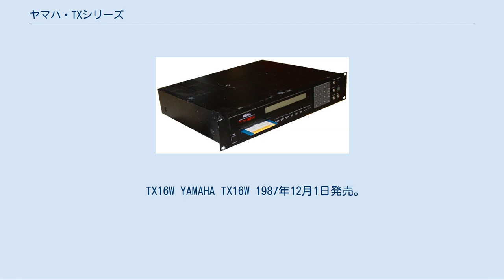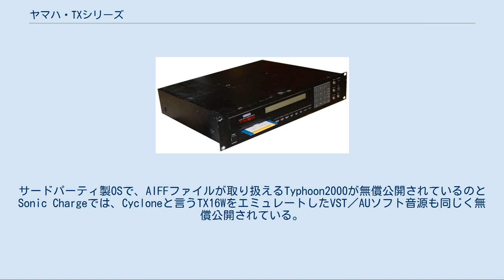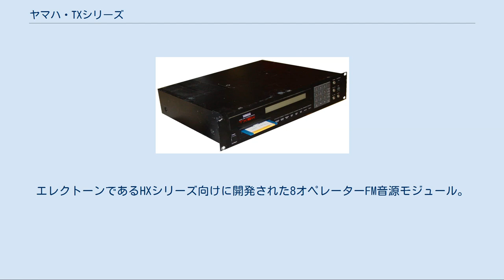ヤマハ・TXシリーズ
TXシリーズ（ティーエックス・シリーズ）とはヤマハの音源モジュールの型番・商品名。
派生モデルとしてFB-01もここで紹介する。
また、TXシリーズではないが便宜上EMT-1も紹介する。
 基本的にはDXシリーズから鍵盤を取り除いたモデルという位置づけで、多くはFM音源を採用しているが、TX16Wはサンプラーであり、TX1PはPCM音源を採用したピアノ専用音源モジュールである。
鍵盤タイプがDXシリーズからSYシリーズに移行したのに合わせ、この後の音源モジュールはTGシリーズに移行した。
 TX7 1985年1月1日発売。
1台分のDX7のモジュール版でありデスクトップに置くタイプ。
設定や音色のエディットはMIDIで接続したDX7などが必要であり本体だけでは出来なかった。
また、TX7はDX7の音源モジュール版であることに加えてDX7と併用することでDX7の機能強化。
DX7単体では、音色毎にファンクション設定を記録できなかったがTX7側でその部分を代用することや当時のDX7の2台分であるDX1とDX5の同等なサウンドと機能を実現できるなども行えたことから、特にDX7との併用を意識したモデルである傾向が強い。
定価145,000円。
 TX816 1984年12月1日発売。
TXシリーズ最高機種。
DX7と同等のFM音源ユニットTF1を8台ラックに並べたものであり本機1台で8台分のDX7の音源を1台に凝縮したモデル。
1台で複数のパートを担当できるマルチティンバーの技術がなかったため、音源ユニットを並べる方式を採用したと言われる。
TF1の数によって、TX116やTX216…と型番が変わる。
TF1を最大8台並べたTX816の定価は89万円。
1台のみのTX116は30万円。
TF1の定価は9万円。
8基のTF1はそれぞれ独立にMIDIの受信チャンネルの設定などが可能であり、また本機をYAMAHAのQX1(シーケンサー)と組み合わせると最大8パートのマルチティンバー音源として個別のTF1を各々に演奏させることが可能でもあり様々な音色の組み合わせでDX7の2台分の音よりもさらに厚みを持たせる事が可能。
最大同時発音数は16音ポリフォニック×8の実質128音である。
当時のこの機種はユーザーが思い付いたあらゆる音の合成を試せるシンセサイザーの真骨頂だった。
 TX81Z 1986年12月1日発売。
V2の音源モジュール版。
4オペレーター、8パート、8音ポリの音源モジュール。
マルチティンバー対応。
OPZ (YM2414) 搭載。
V2同様8種類の波形からFM合成可能。
プリセット128音色、ユーザ32音色。
トランスポーズド・ディレイ、パンニング、EGリバーブといったエフェクトを内蔵。
マイクロチューニング機能を搭載。
1Uフルラックマウントサイズ。
定価59,800円 TX802 1987年6月1日発売。
DX7IIの音源モジュール版とされるが、ユニゾンモードがなく、マルチティンバーに対応している。
TX816の後継機として開発された。
TX802はDX7IIを８台分使った音作りが可能。
8パートの16音ポリで2音ずつの別々の8音色に分けて演奏が可能。
プリセットが128音色でユーザが64音色で本体だけでなく、カートリッジ（RAM4、又はRAM1+ADP1）にも音色の保存が可能。
DXシリーズとの音色の互換性を確保している。
8系統の独立アウトを持ち、平均律以外に純正律、ベルクマイスターなどの調律に変更可能なマイクロチューニング機能を搭載。
特徴的な機能として、音を左右に飛ばすことのできるオルタネイティブ・アサインがあり、(上記TX81Zにも搭載されている)シーケンスパートに最適な機能である。
別途ADP1を用意することで、DX7用音色ROMカートリッジも使用できる。
なお、V2用音色ROMカートリッジはRAM4と形状は同じだがフォーマットが異なる為使用できない。
定価198,000円。
 TX16W YAMAHA TX16W 1987年12月1日発売。
国産初のステレオサンプラー。
12bit、16音ポリ。
サンプリング周波数は16.7kHz、33.3kHz、50kHzから選択可能。
33.3kHzの時にステレオサンプリング可能である。
本体メモリーは1.5Mbytes。
別売りメモリーで最大6MBまで拡張可能。
デジタル・フィルター搭載。
サードパーティ製OSで、AIFFファイルが取り扱えるTyphoon2000が無償公開されて...